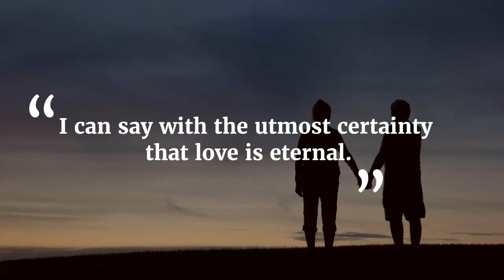Quincy Jones Shares - On Saturday actress "Mod Squad" and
On Saturday actress "Mod Squad" and "Twin Peaks" Peggy Lipton died after a battle against colon cancer. "There is absolutely no combination of words that can express the sorrow I feel after losing my beloved Peggy Lipton,' "he" wrote.